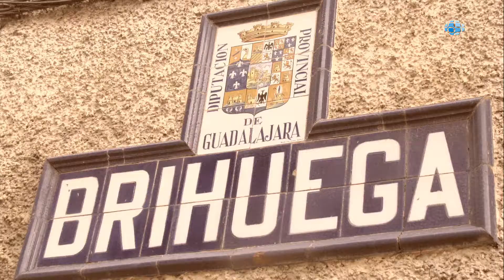Hospedería Princesa Elima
En el corazón de la Alcarria, existe  un  lugar de reposo excepcional, la Hospedería  Princesa Elima. El trato exquisito a sus clientes es una de sus señas de distinción junto a unas confortables instalaciones con todas las comodidades para hacer de tu estancia algo único. Situada en Brihuega, Guadalajara, y  conocida como " el jardín de la Alcarria" la población  -conjunto histórico artístico-  destaca por su antigua belleza. La Hospedería hace honor a su nombre con sus reminiscencias árabes en la suite nupcial, dedicada a la princesa Elima, ambientada y decorada en estilo mudéjar su exótico salón morisco, un espacio de ocio para sus huéspedes en el que poder tomar algo, descansar, charlar a cualquier hora. La Hospedería no sólo es famosa por su acogedor  ambiente, también por su espléndida gastronomía alcarreña.